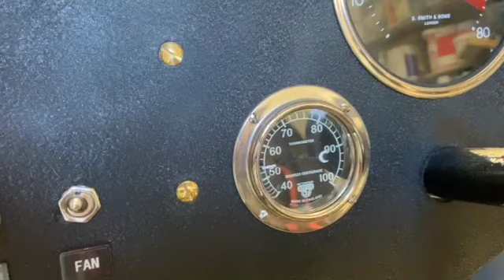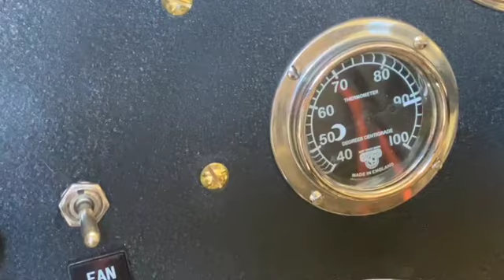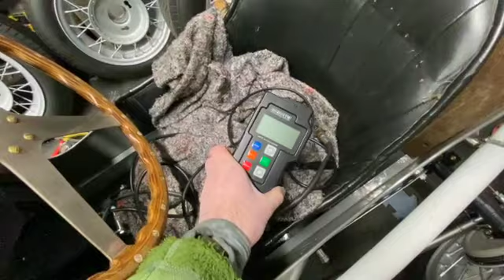Wragg Austin 7 Special -Winter Rebuild Episode 5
I tentatively hit the open road!! And then do some more stuff.